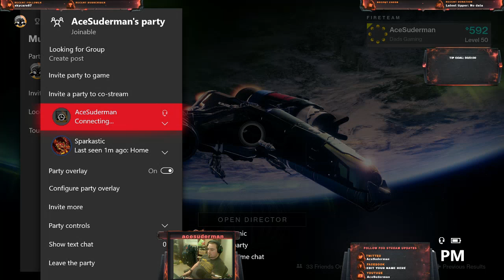Destiny iron Banner work getting done